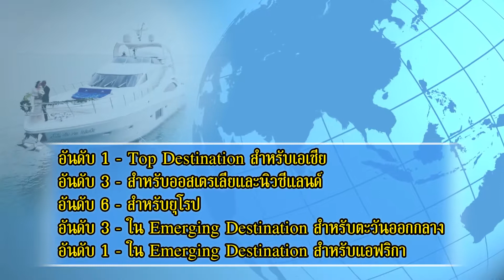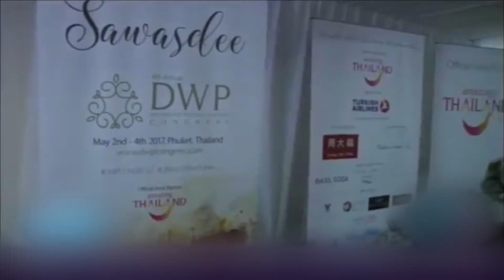สรุปผลการจัดงาน Destination wedding planners Congress 2017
Destination wedding planners Congress 2017